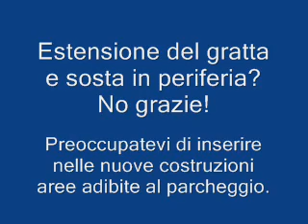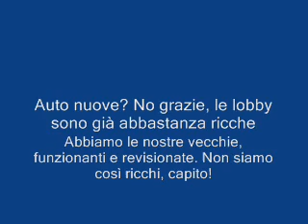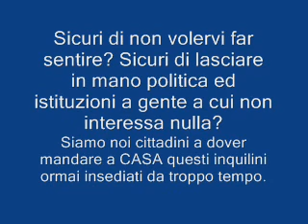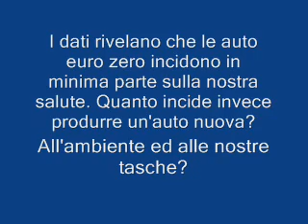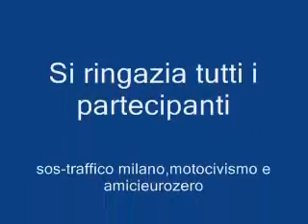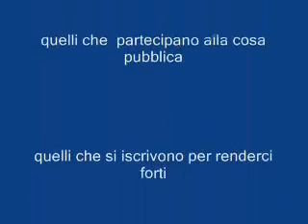Un bel video molto HOT realizzato da sos-traffico-milano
Un bel video realizzato da ns amici di da non perdere